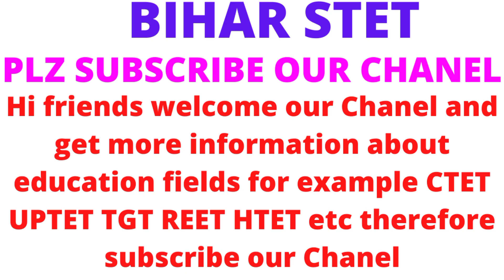सातवां चरण को लेकर हुई शिक्षा मंत्री से मुलाकात क्या कुछ बोले शिक्षा मंत्री आप भी सुनिए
@mydearsir695 About channel :- Hello friends, the purpose of our channel is to make educational videos as well as all the information related to the world of education, vacancy or teacher recruitment, CTET, Tet, UPTET and information related to all government vacancies.